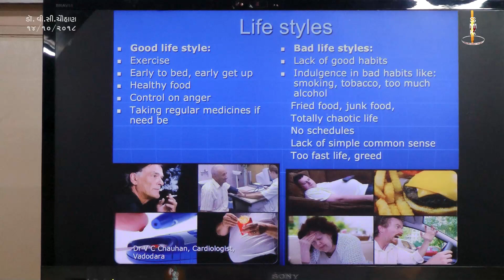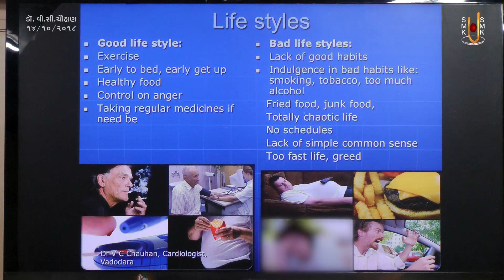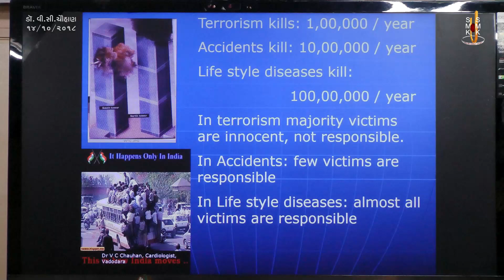Sari Ane Tandurast Jivanshaili | Dr. V. C. Chauhan | Part - 02 | 14 Sep 2018 | Karelibaug - Vadodara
Track Name: Sari Ane Tandurast Jivanshaili Kone Kahevay ? | Healthy Life Style
Guj. Track Name: સારી અને તંદુરસ્ત જીવનશૈલીથી કોને કહેવાય ?
Type: Other
Category: Celebrity
Sabha Number: 02
Event Date: 14 Sep 2018
Location: Swaminarayan Mandir, Karelibaug - Vadodara

Playlist Name: Karelibaug - Vadodarama Dr. V. C. Chauhan | કારેલીબાગ - વડોદરામાં ડાૅ. વી. સી. ચૌહાણ

Dr. V. C. Chauhan (Interventional Cardiologist)

Address:
Clinic, Aatmajyoti Ashram Rd, Odhavpura,
Ellora Park, Hari Nagar,
Vadodara, Gujarat 390023